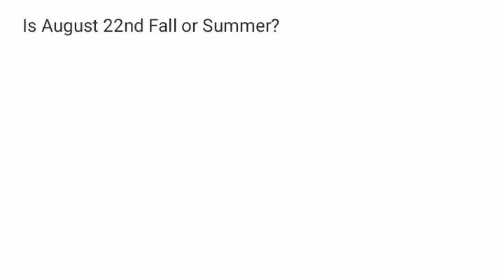Is August 22nd Fall or Summer?